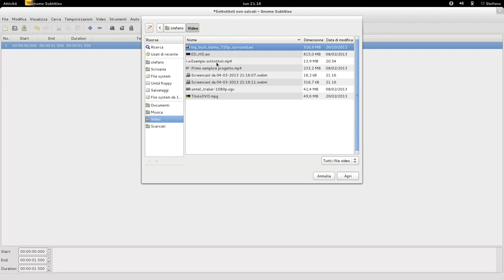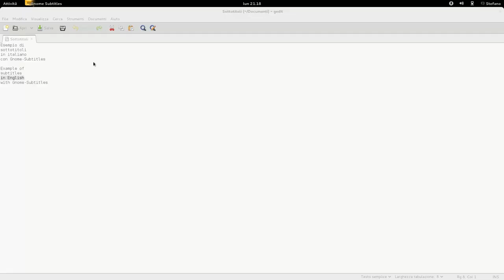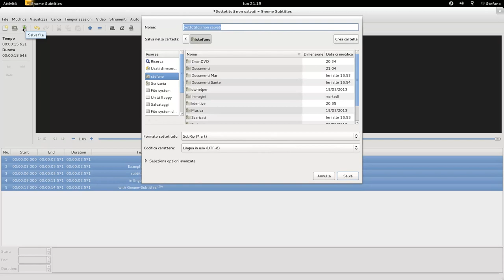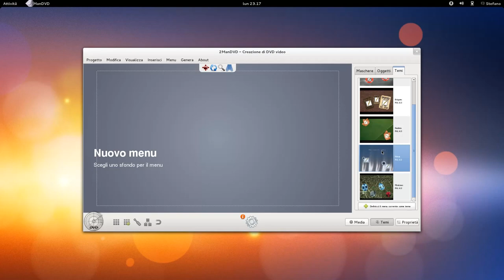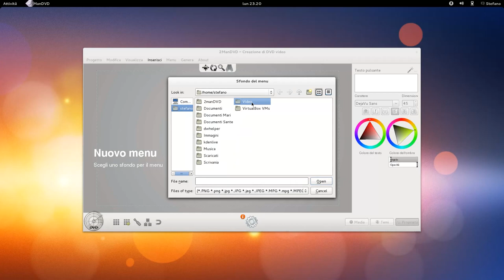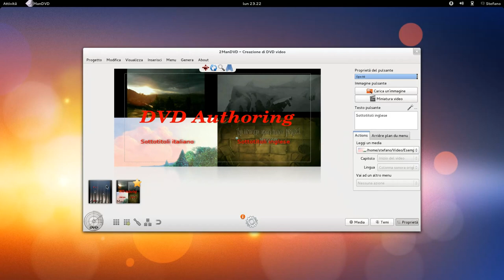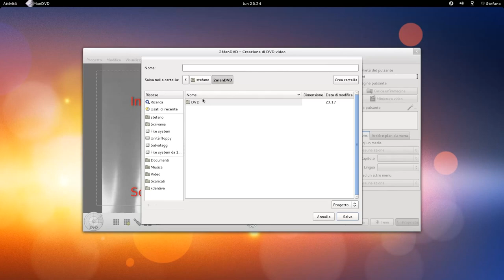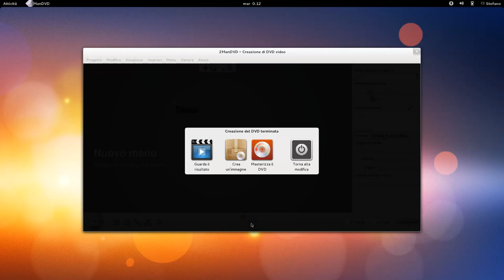Kdenlive 0.9.4 Video Tutorial 9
Kdenlive 0.9.4 video tutorial - Authoring DVD con 2ManDVD e sottotitolazione con Gnome-Subtitles partendo da tre video uguali (solamente rinominati). Consigliata la visione in HD1080p